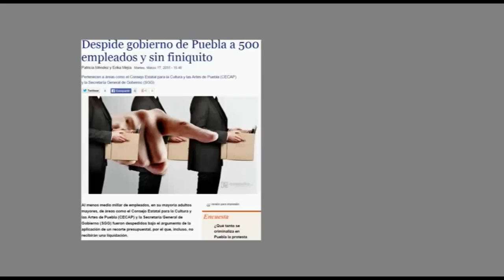Despidos masivos cobran factura a Moreno Valle